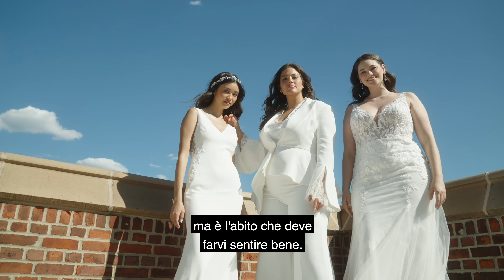Pronovias | Ashley Graham